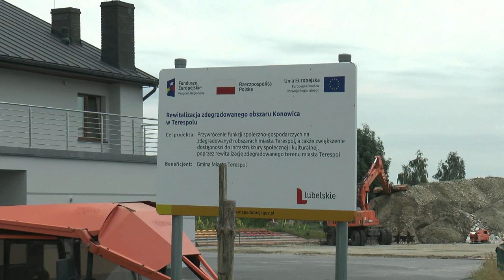Trwa rewitalizacja Konowicy w Terespolu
Burmistrz Terespola Jacek Danieluk opowiedział nam w skrócie o aktualnym postępie prac na Konowicy.